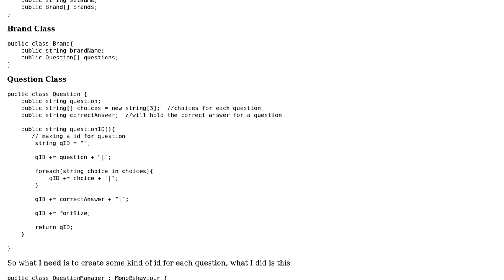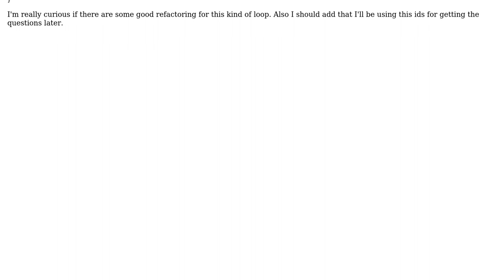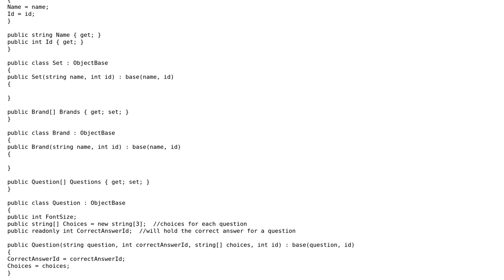Code Review: Generating a QuestionID Using a Nested Loop for a Quiz Game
With thanks & praise to God, and with thanks to the many people who have made this project possible! You are responsible for your own actions.